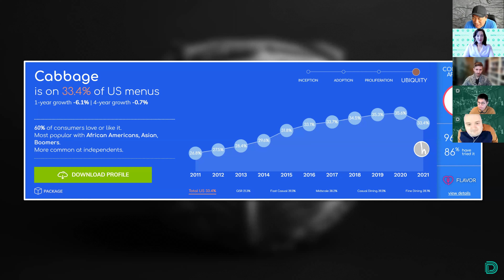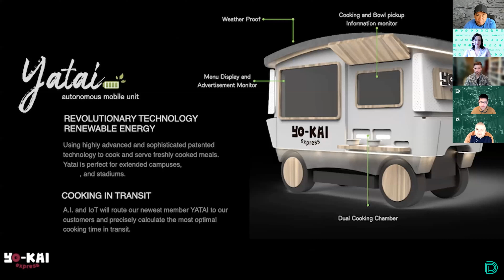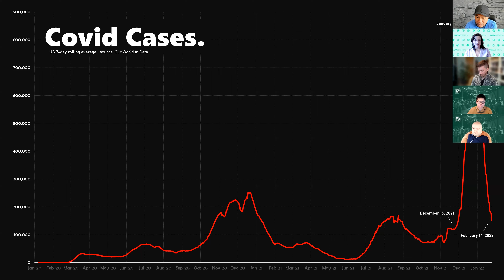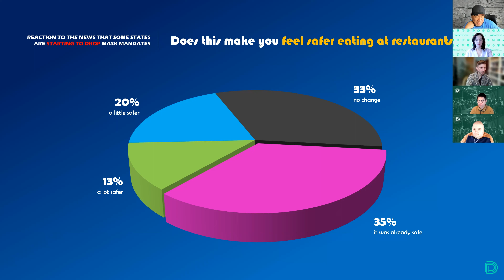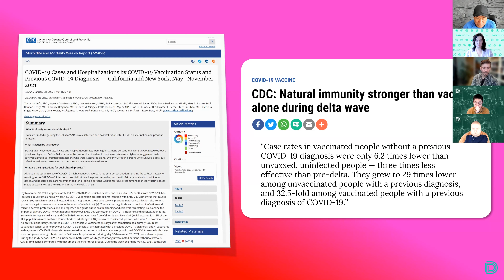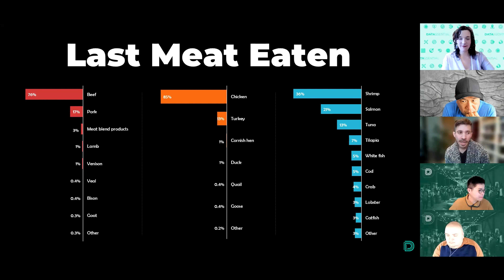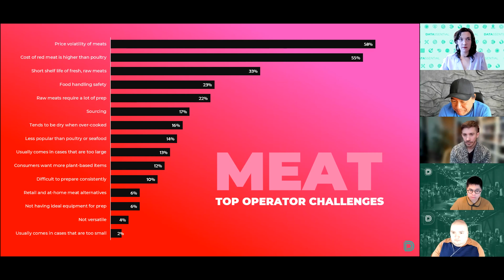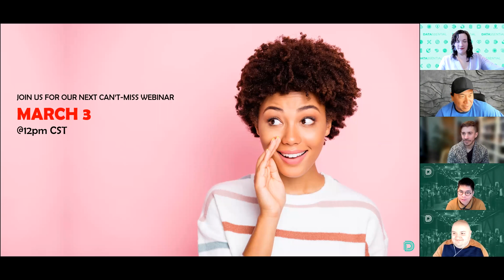The Simply Smarter Webinar: S4EP4 - Meat, Poultry, and Seafood, Oh My! -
Join Datassential team members Jack Li, Mike Kostyo, Huy Do, Claire Conaghan, and Gerald Oksanen as they explore new consumer attitudes toward meat along with key findings from our Meat, Poultry, and Seafood Keynote report, how the definition of 'seasonal' is changing, the end of COVID-19 restrictions and what that means for restaurants, and, of course, the latest trends happening in the wild.